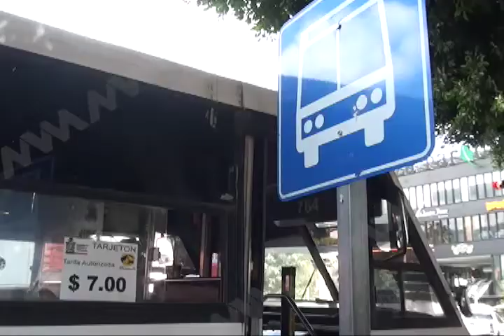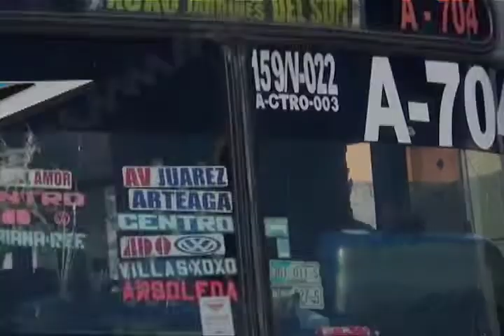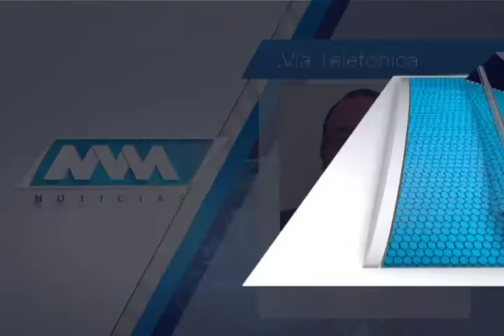Confirman incremento de 14% en el costo del pasaje